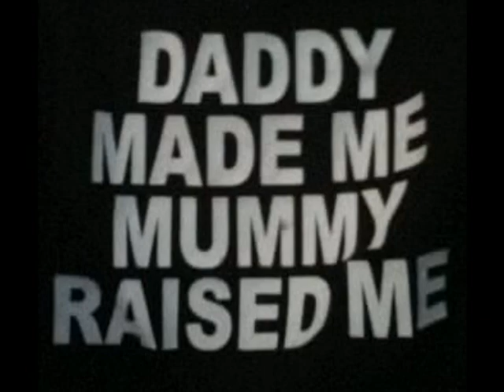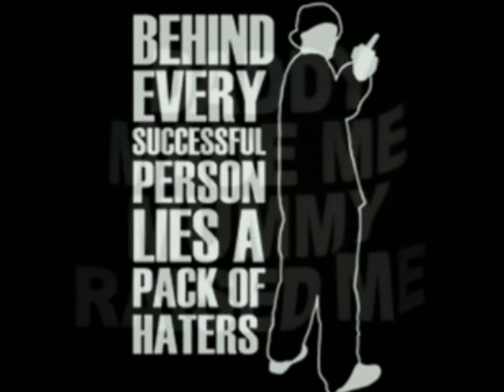WESTIE(NOTTINGHAM)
This isnt anything proper so dont have a mardy :)